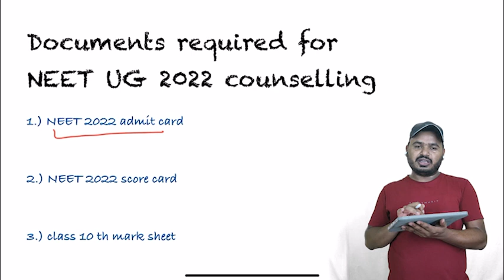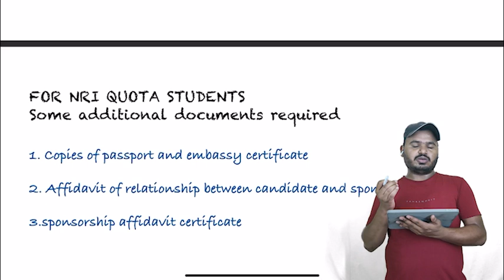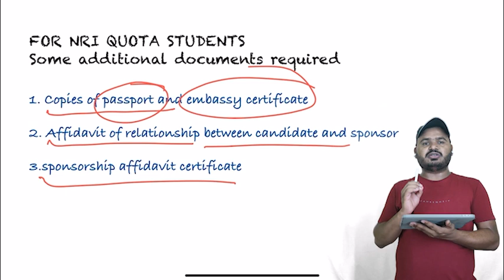NEET UG 2022 | Compulsory Documents for Counselling | Keep them Ready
This video is about NEET UG 2022 Counselling. Important documents required for NEET UG 2022 Counselling. Do not miss out on these points.